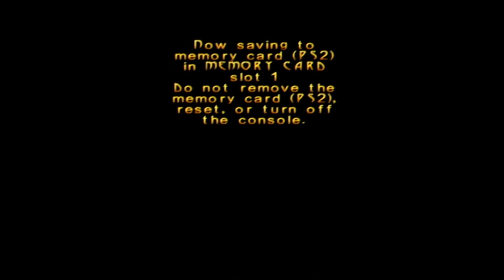turok evolution ep 10 what is even going on